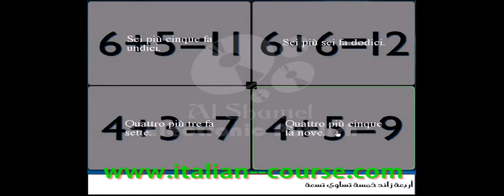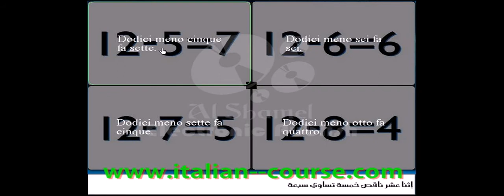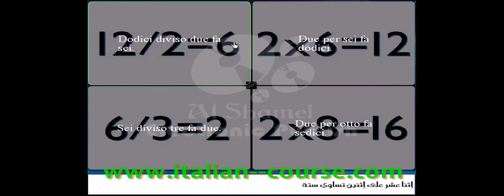Online Italian Course Calculations Lesson 2